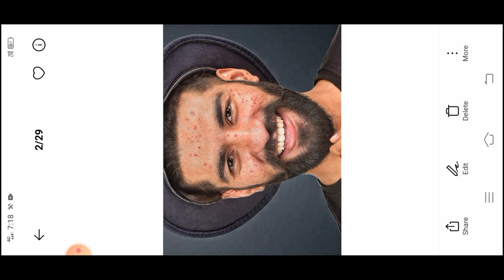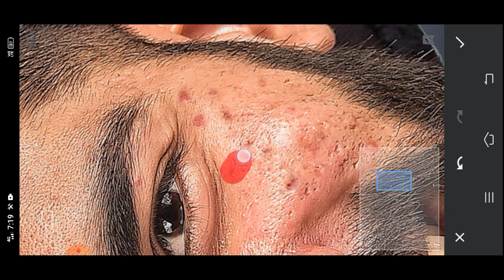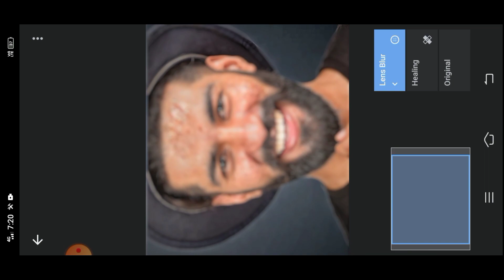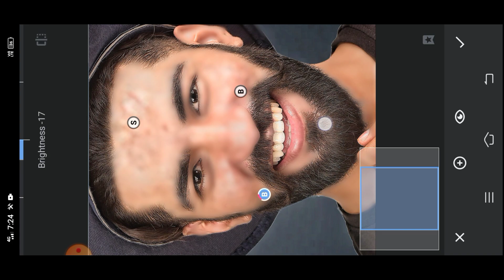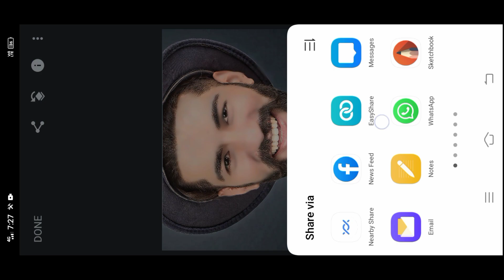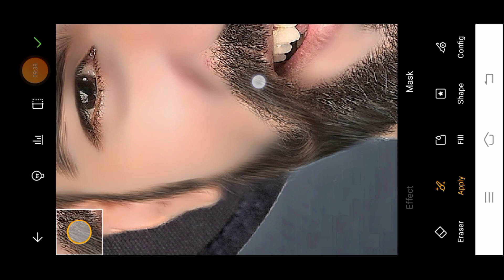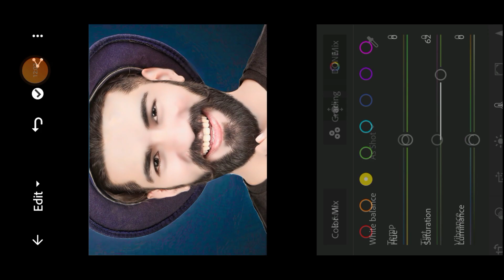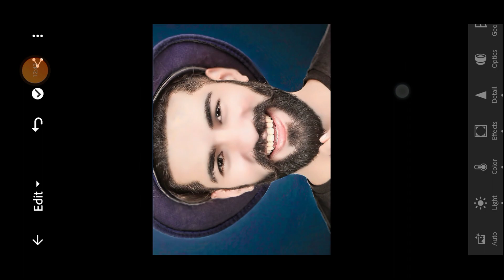face smooth अब सबसे आसान तरीका 😱 | Sanpseed face smooth Editing | oil paint face smooth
Sanpseed Hard Face Smooth Editing 😱 | Face smooth Editing Sanpseed | Oil Paint Editing toolwiz